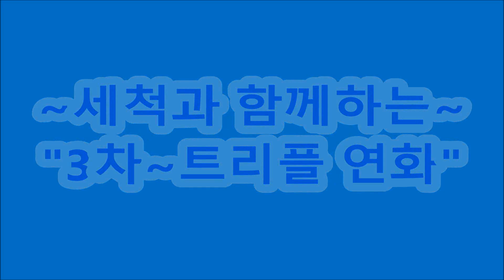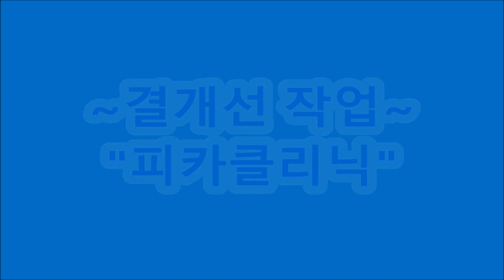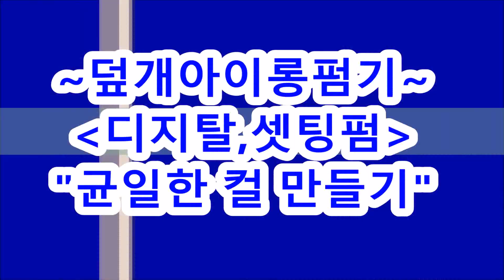극손상모발 ~ 결개선+아이롱펌,,,[ 머만들, 열펌강사]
피카,롱&덮개아이롱펌본사입니다
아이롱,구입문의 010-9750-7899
ㅡㅡㅡㅡㅡㅡㅡㅡㅡㅡㅡㅡㅡㅡㅡㅡㅡ
ㅡㅡㅡㅡㅡㅡㅡㅡㅡㅡㅡㅡㅡㅡㅡㅡㅡㅡ
~피카밴드-자료더보기
ㆍ